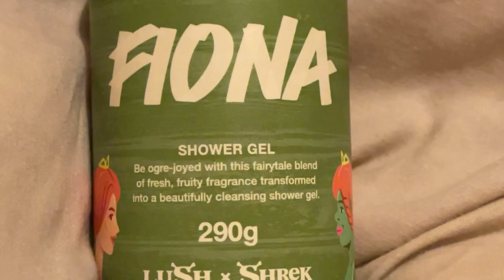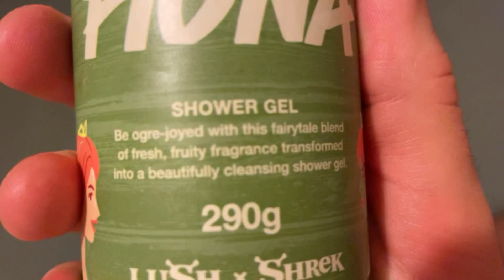I Review: FIONA Shower Gel Lush + Shrek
Here is a new shrek related that I’ve come across. I purchased Fiona shower gel witch is base use to wash your body and spirit, I was gonna go to the local lush store were I purchased shrek shower slime but it sold out. And now I would ended up with a new ogre soap, shower gel for just $32 for a medium one.